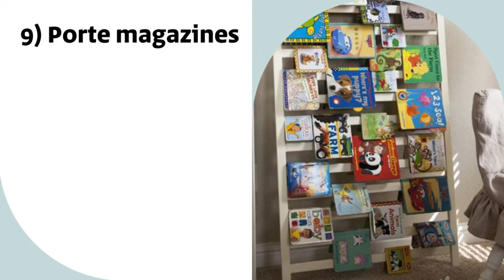Berceau en bois: 10 Idées Originales pour le Réutiliser (2022)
Pourquoi ne pas offrir une deuxième vie au berceau en bois de votre enfant?

Avec un peu de réflexion et quelques outils, vous pouvez transformer le lit de bébé en un meuble ou objet pratique...Voici quelques idées pour vous inspirer.

1) Bureau enfant
2) Etagère
3) Chaise
4) Chariot
5) Ardoise
6) Banc
7) Organiseur Mural
8) Cage à poule
9) Porte magazines
10) Table de rempotage